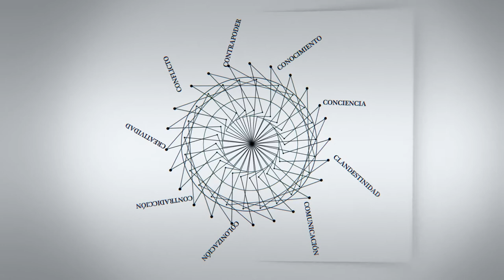C - Entrevistas | Cuauhtémoc Cárdenas Solórzano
C - Entrevistas | Cuauhtémoc Cárdenas: "Hay que investigar los 30 a 40 mil millones de dólares del narcotráfico que llegan a los bancos"

Cuauhtémoc Lázaro Cárdenas Solórzano, México. Político mexicano, fundador del Partido de la Revolución Democrática (PRD) y tres veces candidato a la Presidencia de México. En 1997, se convirtió en el primer Jefe de Gobierno del Distrito Federal electo por votación.

Entrevista realizada en la sede CLACSO durante su visita a la Argentina, 13 de marzo de 2015.